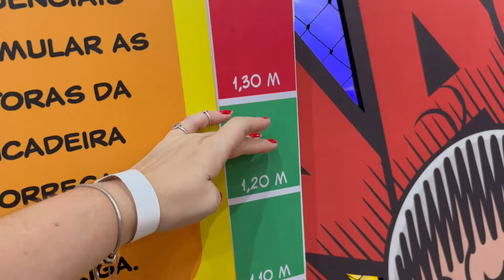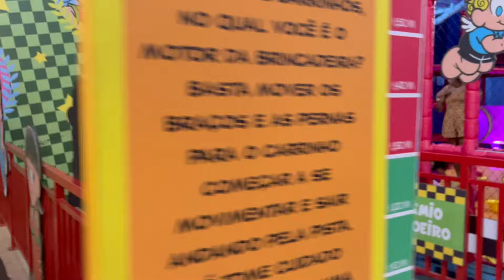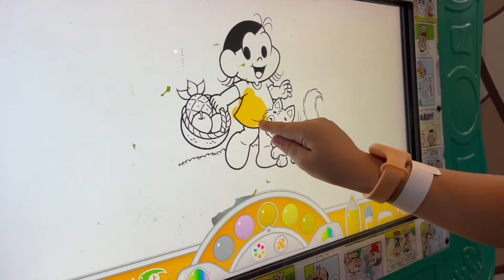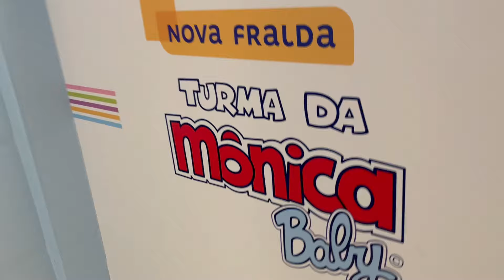Brincadeira na Estação Turma da Mônica - PMG